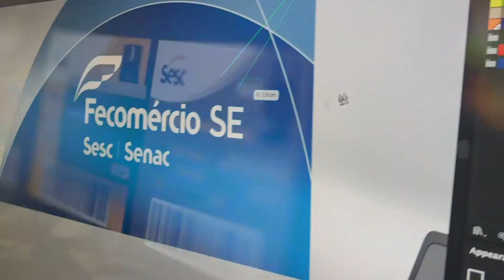ODONTOSESC NA CIDADE DE CARIRA-SE